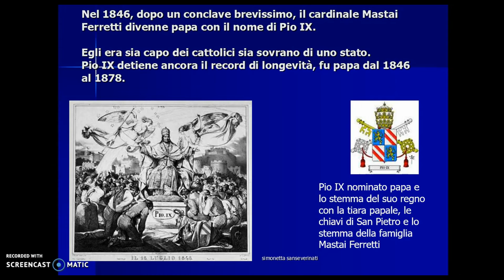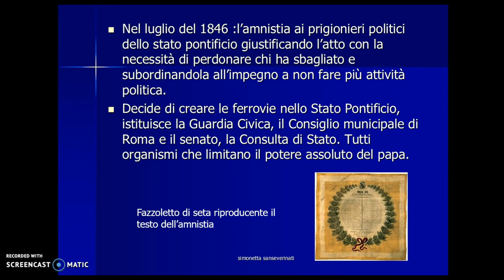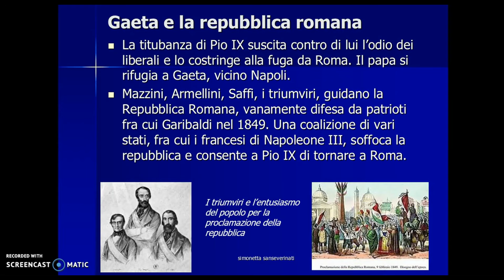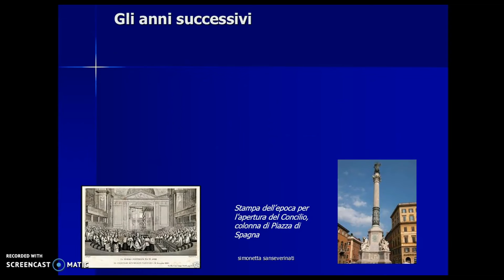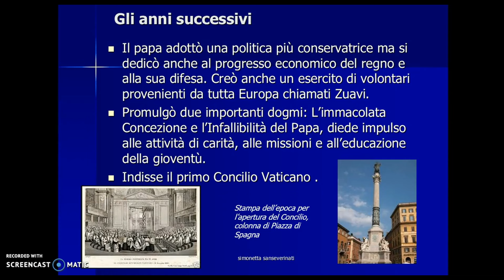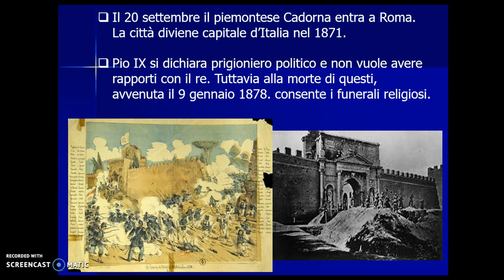L'ULTIMO "PAPA-RE" FU IL SENIGALLIESE PIO IX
Nacque il 13 maggio (1792) ,a lui l'ingrato compito di attraversare cambiamenti epocali. Tante contraddizioni ma anche fede fortissima . Fu nominato Beato da papa Giovanni Paolo II.